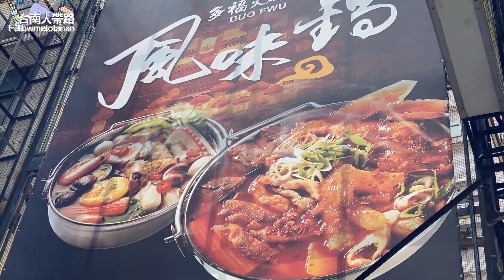阿波去哪裡/EP219/高雄三民區多福風味火鍋（高雄也吃得到台南老品牌啦!）/台南人帶路/Taiwanese street food/台南美食/高雄美食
台南老字號平價小火鍋
現在高雄也可以吃到了
除了超浮誇的隱藏版外
還有讓人難忘的小秘密
看影片我們報給你知~

店家資訊
店名：多福風味火鍋
地址：台灣高雄市三民區陽明路96號

10 : 30 - 23 : 30

除了台南美食推薦之外
有口袋名單希望我們去拍攝
或覺得喜歡我們影片風格
歡迎私訊或來信與我們聯絡
不限定只能台南美食

在這些地方都看得到台南人帶路喔！